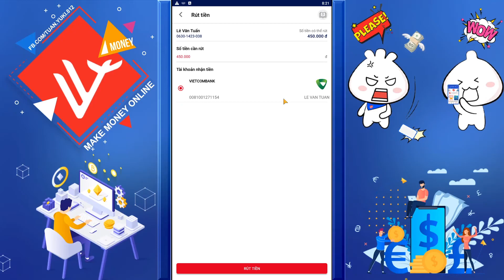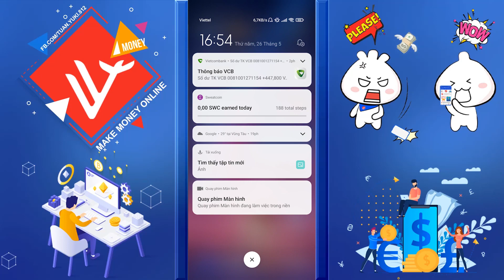✅Rút 450k Từ Sự Kiện Kiếm Tiền Miễn Phí App Vietlott SMS - LVT | Kiếm Tiền Online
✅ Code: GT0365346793